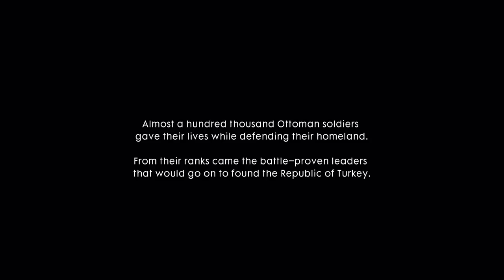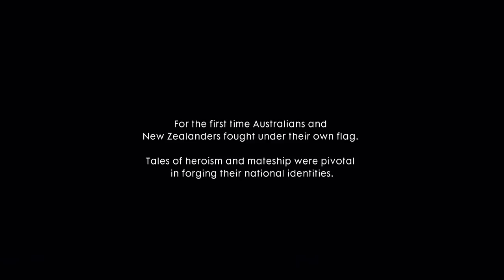Battlefield 1 - The Runner Ending (Sacrifice Ending)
The Ending of Australian War Story "The Runner" in Battlefield 1